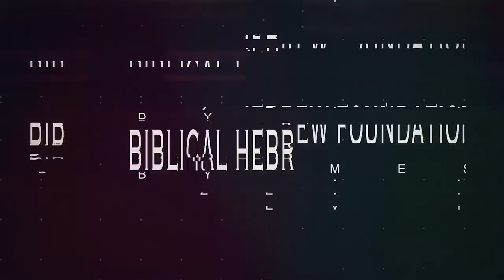The Fallen Cherub's Plan Messianic Rabbi Zev Porat Preaches